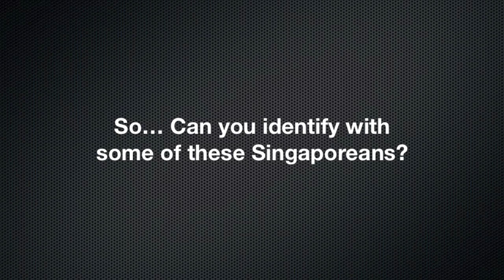10 Singaporeanisms video for RV National Day Celebration 2013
Hey RVians!

Here's the second video you guys watched during the National Day concert! Hope you enjoyed it!

This video was filmed by Orange House Concert Organizing Committee, featuring 10 Singaporeanisms we think make us so Singaporean. Special thanks goes out to 4K students who featured in this video.

Video editing cred: Janice Tan! (many many many thanks!)